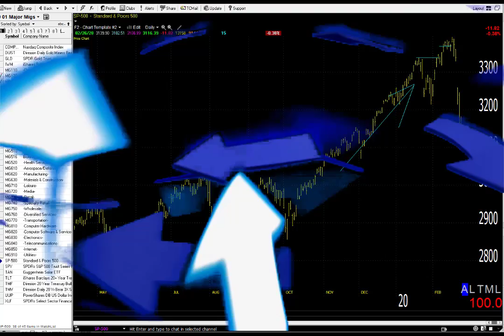02/27/20 Dave Landry's Market In A Minute-Not The End Of The World Just Yet, But Do Pay Attention!